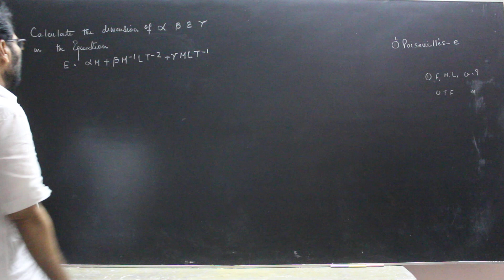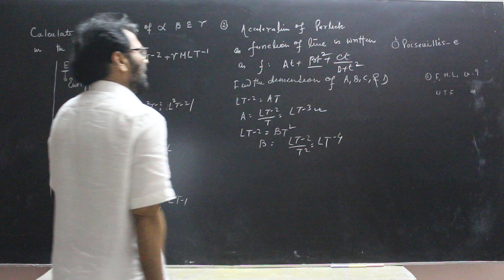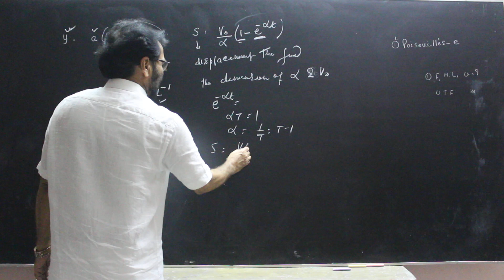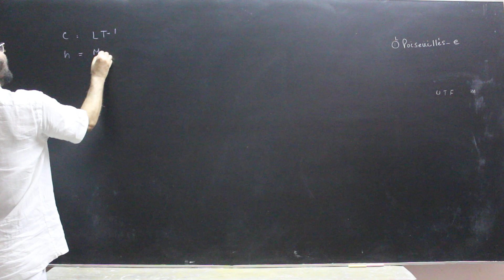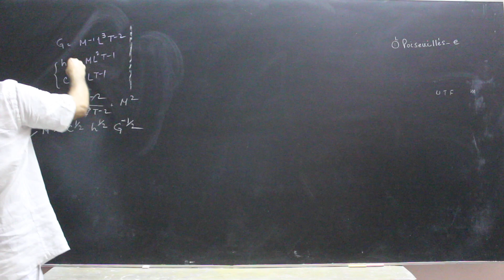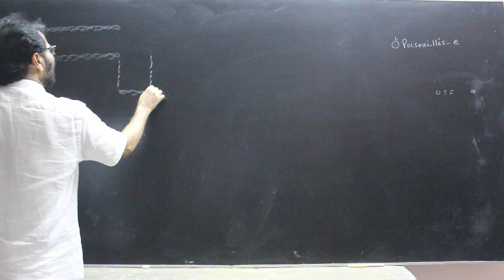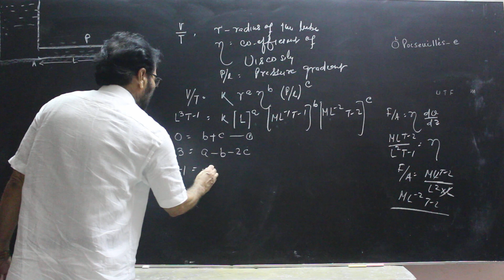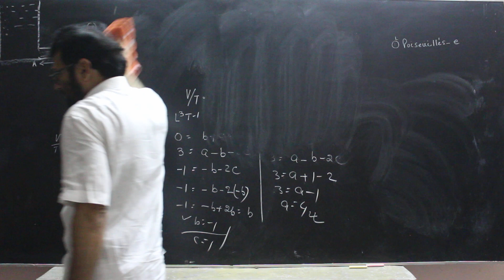Physics Mechanics|Class-11th|Unit and Dimensions| Measurement | Part-05 | NEET JEE | Dr. Abullais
Physics Mechanics|Unit and Dimensions| Measurement | Part-05 | NEET JEE | Dr. Abullais
Basic concept of Unit and Dimension has been explained in multiple parts.
Having more than 25 years of experience in teaching physics  in patna, more than 5000 student qualified in different medical exam like  AIIMS, IIT, BHU, NEET